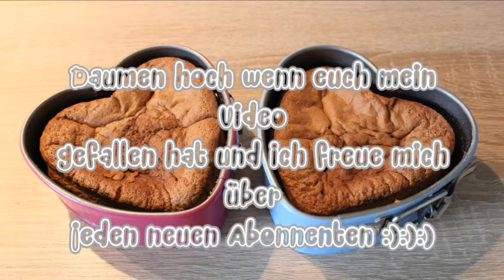Schoko Herztorte - Teil 1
Für die Schoko Herztorte benötigt ihr folgendes:

2 Eier
3 gehäufte EL Mehl
70g Zucker
1 TL Backpulver
60g Butter
120g Blockschokolade
1 EL Milch
2 Herz Springformen (Tchibo)
Klick Hier! Herzspringformen
Etwas Mehl und Butter für die Springformen
Backen bei 175 Ober-Unterhitze 15-25 Minuten

Dies ist Teil eins, wie wir die Böden herstellen. In Teil zwei des Videos, zeige ich euch wie ich die Böden geschichtet habe.

Ich wünsche euch viel Spaß beim Nachbacken :)

Eure Eule